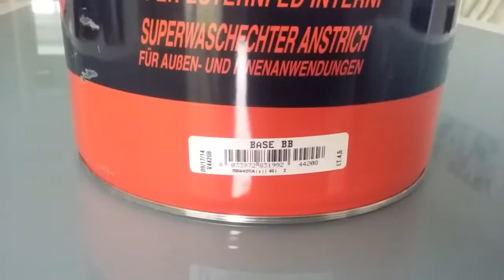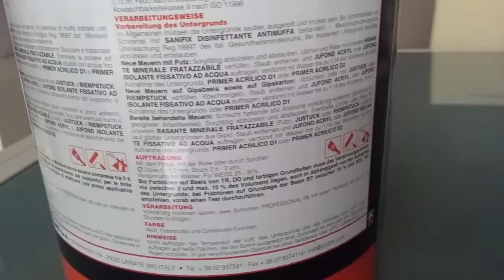Prodotti di qualità: lavabile Vip Vernici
La Vip vernici fa parte del gruppo color e produce vernici di qualita' come questa superlavabile.